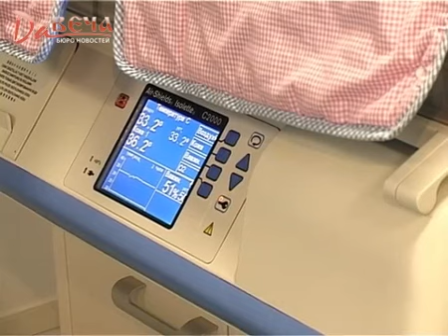Вся правда о перинатальном центре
Лучшие сюжеты бюро новостей "Давеча", 9 канал, г. Киров. 9 ноября 2011 г.